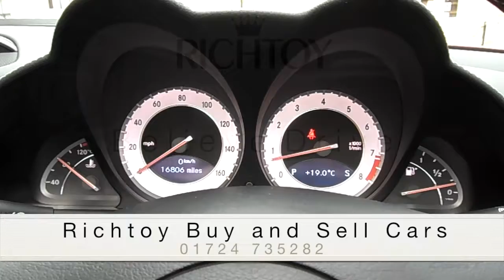Mercedes SL Class 350 Convertible - Richtoy - HD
MERCEDES-BENZ SL CLASS SL 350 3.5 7G-TRONIC TIP AUTO CONVERTIBLE
(COMAND SAT NAV + ONLY 16K), 2 Doors, Automatic, Petrol, Convertible, 2009 09 Reg, 16,805 miles, Red. Full Service History, Mercedes Comand Sat Nav / Bluetooth / DVD / Memory Card / Music Register / Radio/6 Disc CD Changer, Black Leather Interior, Heated Air Scarf, Front and Rear Parking Sensors, Xenon Headlights, Electric Heated Seats with 3 Memory Setting, Cruise Control, Dual Zone Air Conditioning, Automatic with Paddleshift, Electric Convertible Roof, 19" Alloy Wheels, ABS, SRS, ESP, Multi Airbags, Electric Windows and Mirrors, Remote Central Locking with 2 Keys, Front Fog Lights, Onboard Computer, Centre Armrest and Storage Compartment, Steering Wheel Audio Controls, Boot Release, Electrically Adjustable Steering Column. Similar to SL300, SL500 and AMG models. This car is sold with 12 Months MOT and a Service. Extended Dealer Warranties Available. FINANCE AVAILABLE – COMPETITIVE RATES. AFTER HOURS PHONE CALLS UP TO 10PM WEEKDAYS. CALL TOYNE 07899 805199 OR RICHARD 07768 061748.